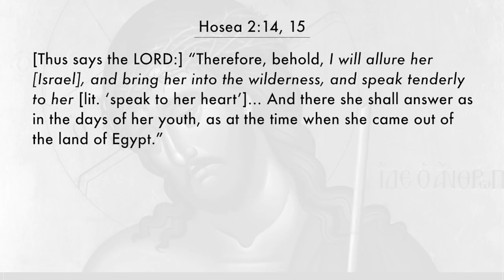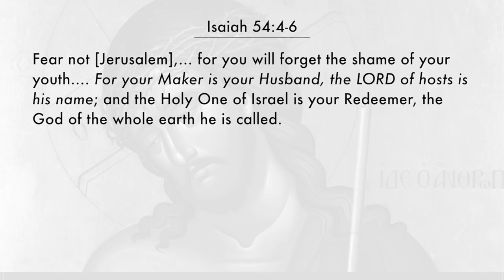Israel, the Desert, and Lent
Dr. Brant Pitre, author of Jesus the Bridegroom: The Greatest Love Story Ever Told, reveals how God's desire and plan is to wed himself to his people.  In order to do this, God brought Israel out into the desert to allure her.  Why does God do this and what does it have to do with Lent?

Krzysztof Lubieniecki [Public domain]